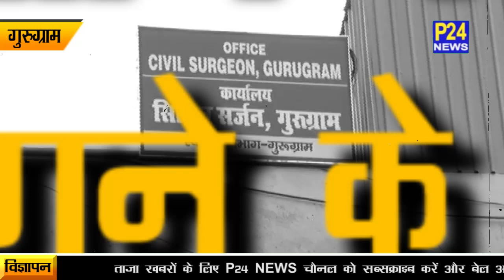25 जनवरी को हरियाणा में मनाया जाएगा कोविड वैक्सीनशन डे || P24 News